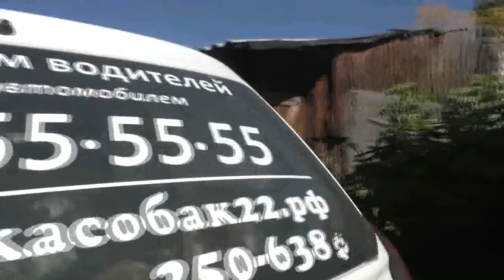Во дворе на Ползунова от 30 сентября 2018.